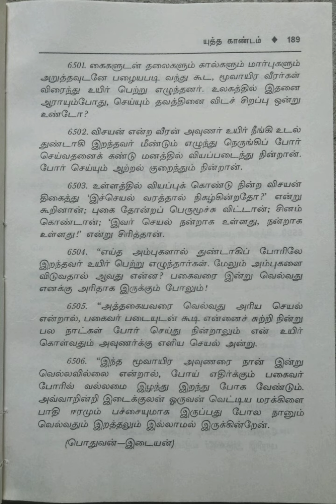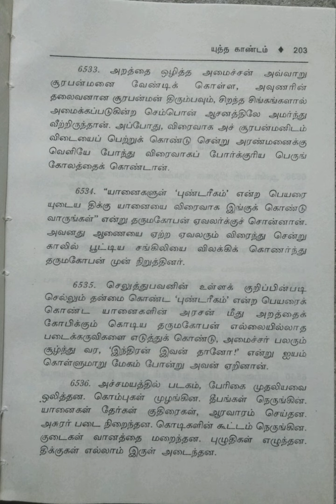கந்தபுராணம்/மூலமும் தெளிவுரையும்/ஏழாம் தொகுதி/4. யுத்த காண்டம்/இடைப் பகுதி/பகுதி-10@Maheswari